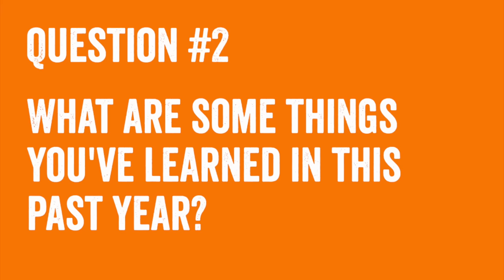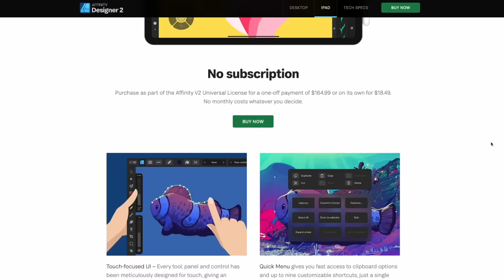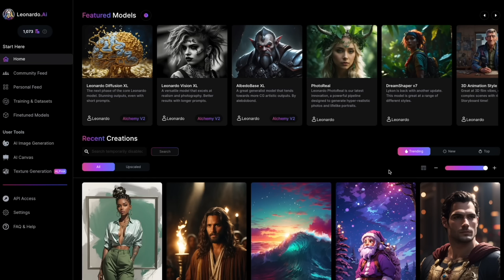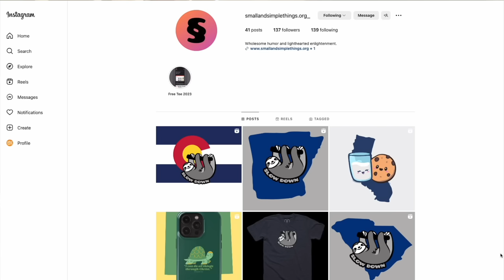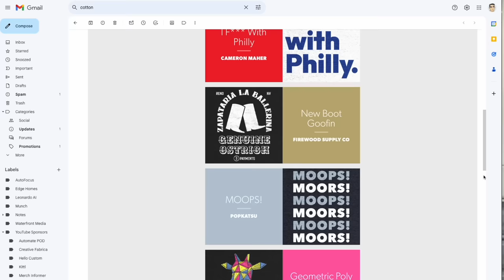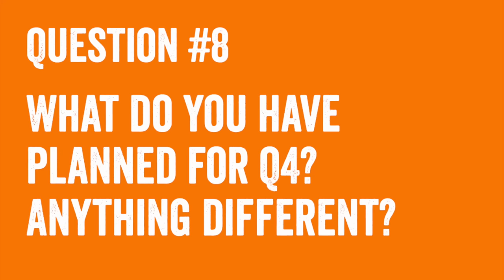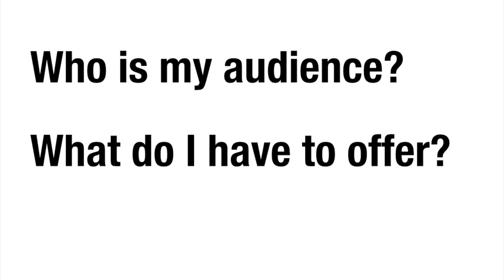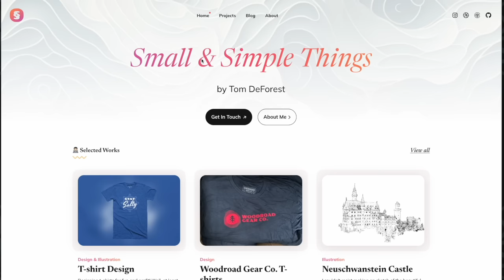Starting Print on Demand in 2023 - Tom DeForest of Small and Simple Things Interview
In this video I interview Tom DeForest. He gives some insights on what it is like just start Print on Demand in 2023.